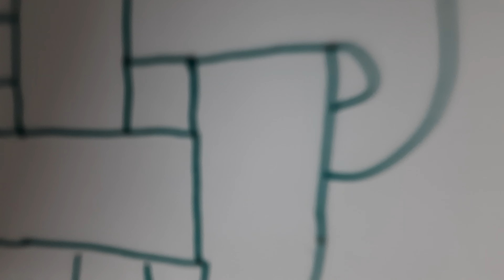amazing magic drawing